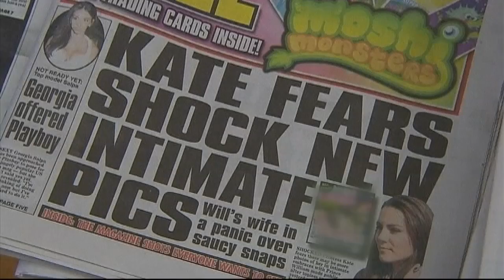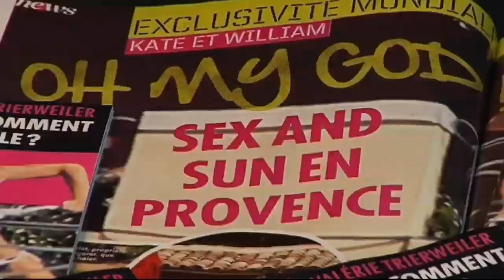Topless Kate photos: Daily Irish Star editor defiant over latest publication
The Irish Daily Star editor Michael O'Kane has defended his decision to publish topless photos of the Duchess of Cambridge. Report by Sophie Foster. .